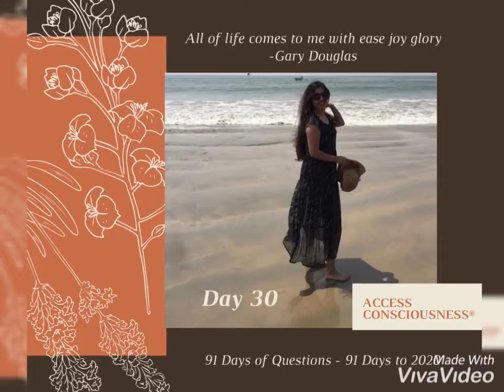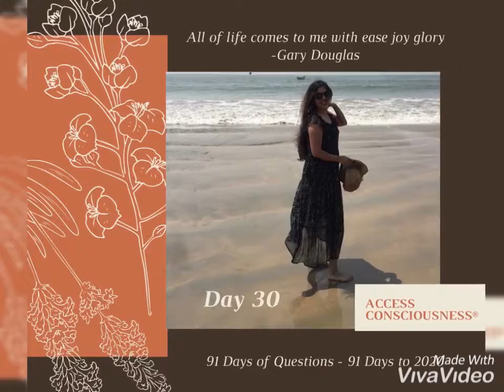91 days of Questions Day 30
91 days of Questions Day 30

Todays Tool is :  What Choices do I have

The material to audio are from 91 Days of questions to help you create the life you desire By mary-Jane liddicoat and are recorded in my voice

Day30
ACCESS CONSCIOUSNESSES ®️ tools